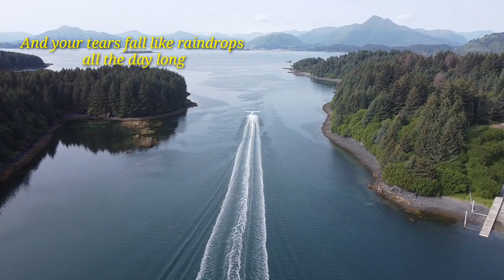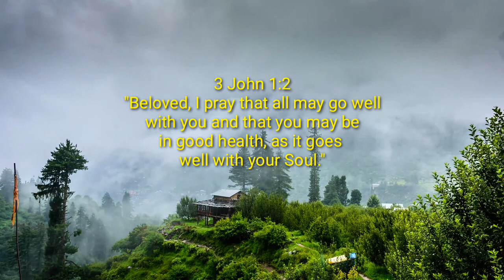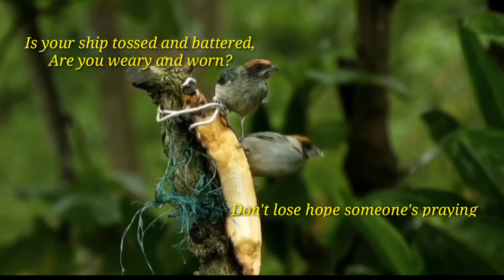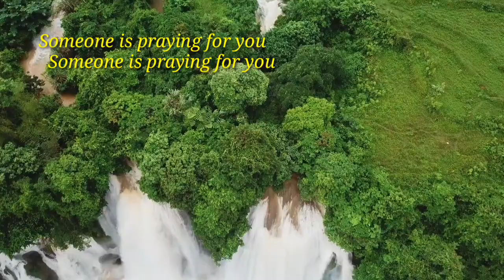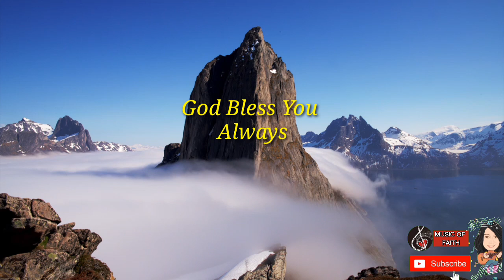SOMEONE IS PRAYING FOR YOU (minus one) Selah Yoon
MUSIC AND LYRICS            :Loretta Bernard